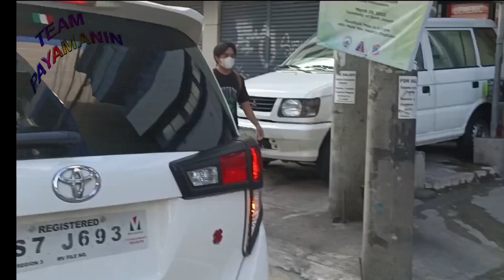Biyahing Payamanin ni Nicole Teampayamanin Nilo TV